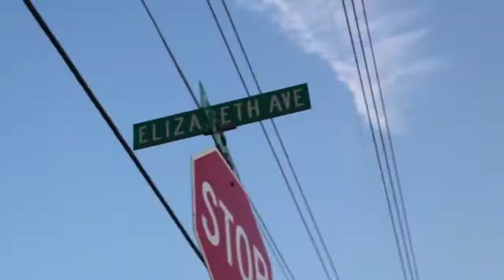SweepGang Present: OctSkrilla | Know About It (Shot by 1$hotProductions)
OctSkrilla

1$hotProductions

New release by King Spencer. Search the song heading again on Facebook or Youtube to find it elsewhere. Follow me at the following links.

Instagram.com/SpencerVibe
Instagram.com/KingSpencer100
Twitter.com/KingSpencer100
Facebook.com/KingSpencer100